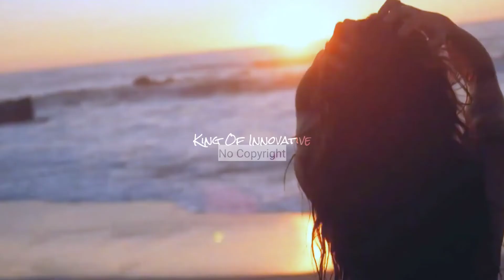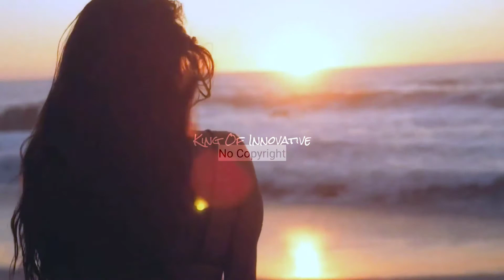Royalty Free Music | (no copyright music) Upbeat Happy No Copyright Free Energetic Background Music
Upbeat Happy No Copyright Free Energetic Background Music For Videos ~ Appropriate Credits Available ~It's very very Safe Music

• Licence:

Appropriate Credits 👇

Song: Limujii - November (No Copyright Music)

Appropriate credits 👆

no copyright upbeat background music,
copyright free upbeat background music,
upbeat happy copyright free music,
happy guitar no copyright music,
happy guitar music copyright free,
happy no copyright music instrumental,
copyright free upbeat piano music,
upbeat percussion no copyright,
copyright free upbeat piano,
upbeat pop no copyright,
upbeat rap no copyright,
copyright free upbeat romantic music,

Inspired by Music for Video Library: "ROYALTY FREE Awards Background Music | Sports Motivation Music Royalty Free by MUSIC4VIDEO"

This channel offers tons of different avenues that people can make money courtesy of Bryan B and the Dubl B Marketing organization. One will find information on ways to market a business through different marketing channels, investing ideas, entertainment videos, and eCommerce tips and tricks, and many ways to master social media marketing.